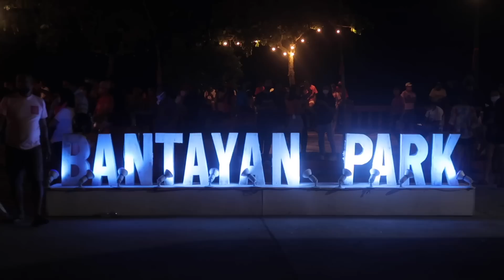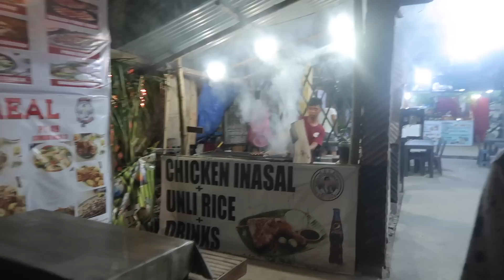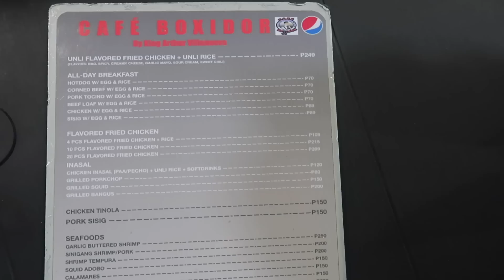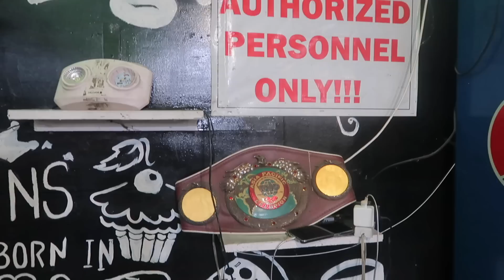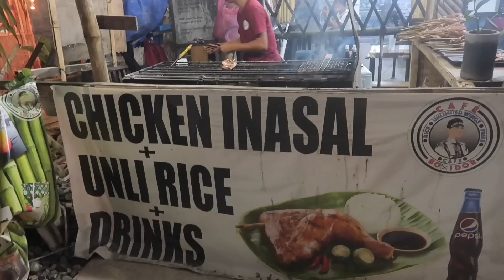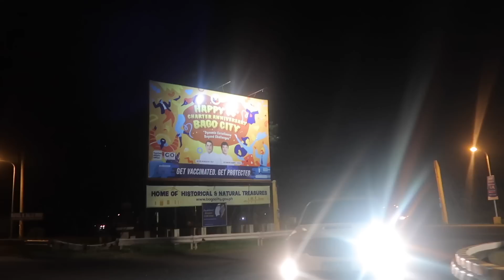IBA ANG SAYA BASTA KASAMA ANG PAMILYA.. SIMPLE PERO MASAYA.. MISHKA'S FIRST BALOT EXPERIENCE